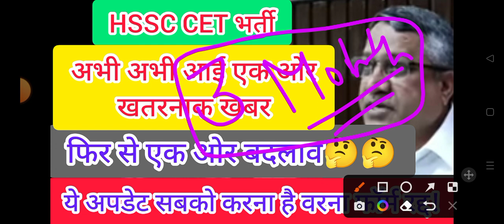hssc cet update today | hssc clerk update today | hssc latest news today